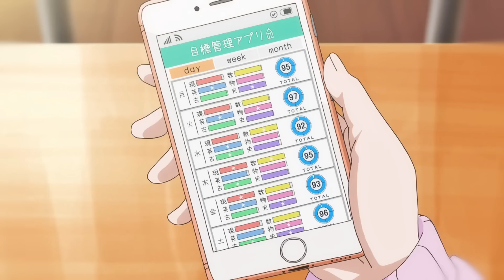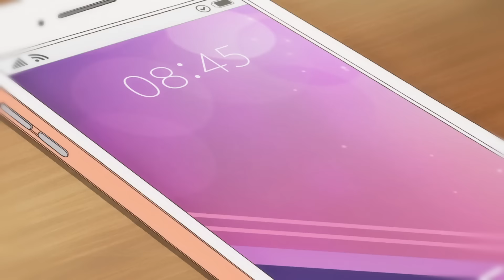「AMV」- Roxanne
Song: Arizona Zervas - Roxanne

➠ Anime: Midara na Ao-chan wa Benkyō ga Dekinai

Midara na Ao-chan wa Benkyō ga Dekinai「AMV」- Roxanne

➠ Programs I use to make my videos:
 Vegas Pro 18 / After Effects

Please do not post my videos on other channels.